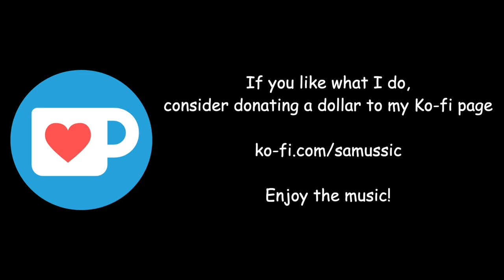Wii Sports but it's Megalovania